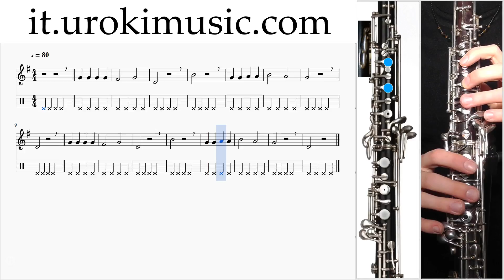Lezioni di Oboe C#1 S#2 L#3 Melodia Tutorial Spartito Imparare Insegnante Metodi Partiture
Lezioni di Oboe Corso #1 Sezione #2 Lezione#3 Melodia Tutorial Spartito Canzoni Imparare Insegnante Metodi Partiture Suonare Corso Tablature Tab